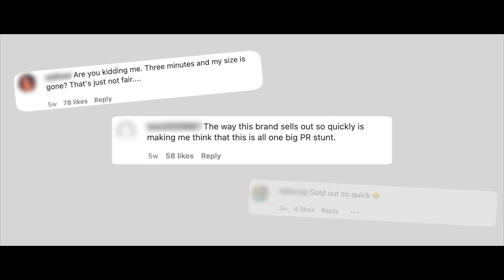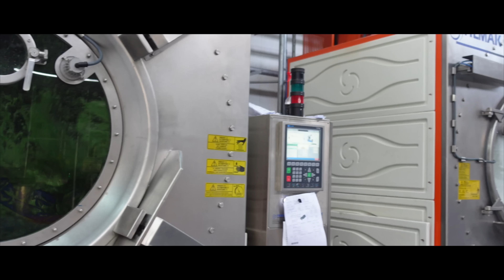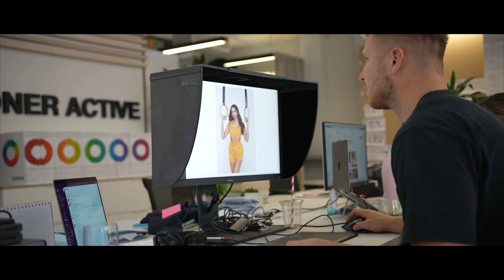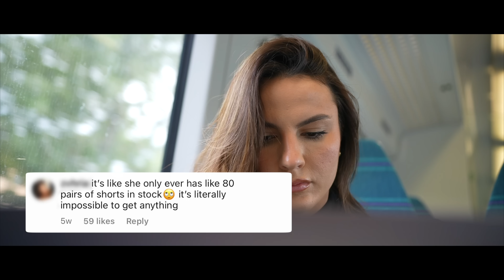"WHEN THINGS GO WRONG" | Krissy Cela, Oner Active Documentary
What happens when things go wrong during a launch? Why don't we have higher stock levels for launches and restocks? We answer all of your burning questions in this episode.